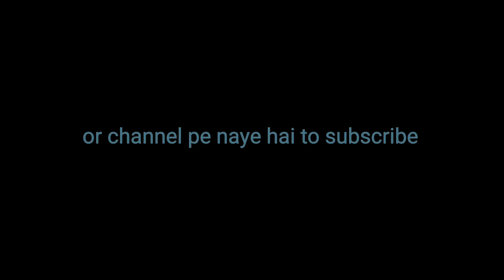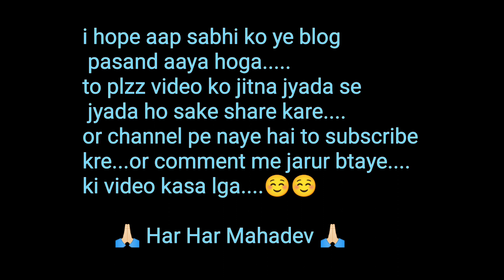Banaras tour#Day4blog#tattoo#trending#viral#trending#tattooartist#blogger#blog#dailyblogs#ytshort#1m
aaj chalte hai banaras kuchh saman lene. ☺️🤗

Are you looking for Tattoo ideas, Tattoo designs, Piercing, Body Art or Body modification? We have you covered. Usually we make 3-4 videos per week.
varanasi UP

D.M. for any type of Tattoo design , sketch and many more.